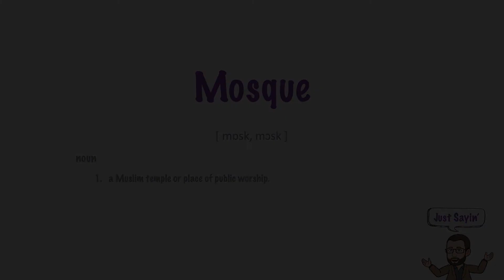Mosque | Just Sayin' In American English | The Historian's Eye | Mystic Chords of Memory | 00094